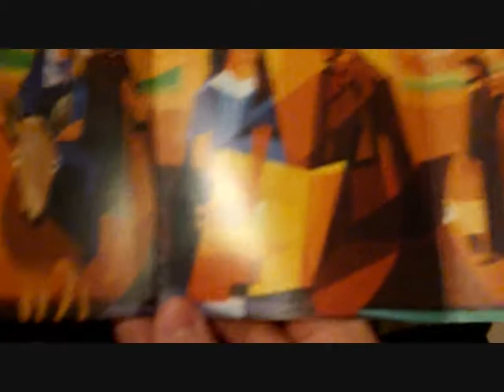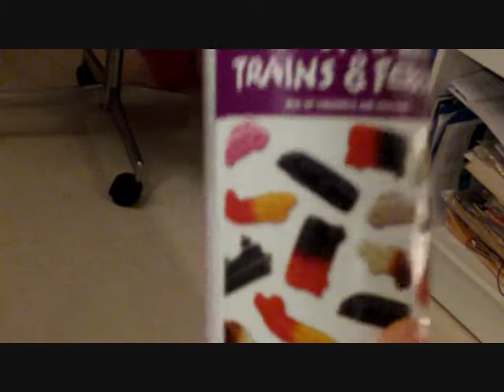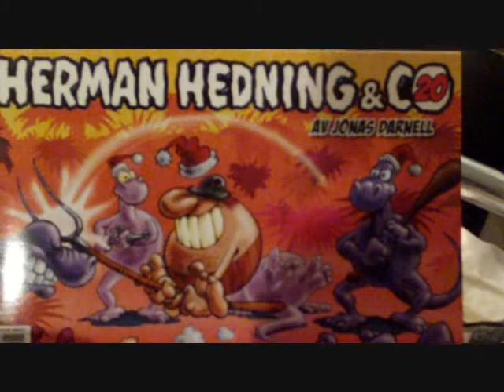No Christmas video this year :(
Sadly, I've been so busy with so many other things right now, so I haven't had the time to sit down and shoot any video for Christmas.